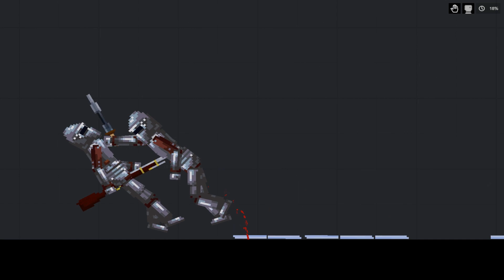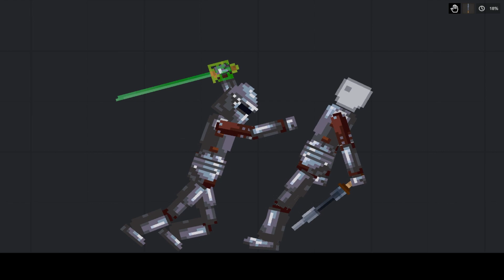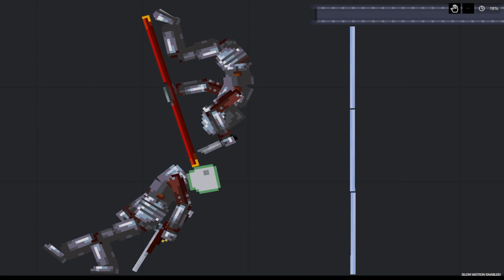Medieval Knights Fight in People Playground 2